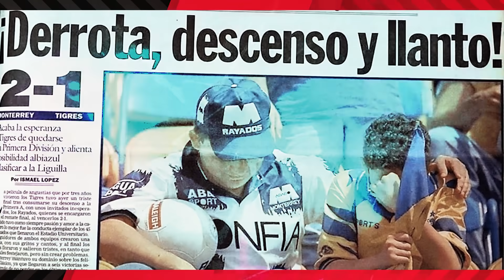6 razones por las que TIGRES YA NO ES UN EQUIPO CHICO ¡BIENVENIDO a los grandes!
¡Gambeteros! Les tenemos este nuevo video, ¡¡Tigre ya creció!! Nos ha demostrado con hechos lo que significa ser constante y tener ganas de victoria, por eso ¡¡Bienvenido a los grandes de la Liga MX!!